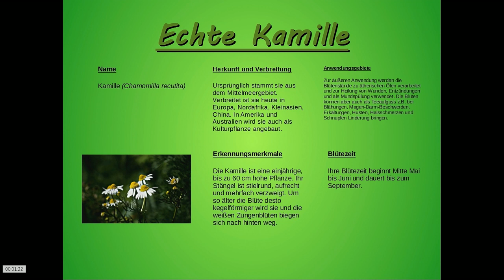Echte Kamille - Wissenswertes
Erstellt und Vorgelesen von:   Vanessa Orchidee
Bildquelle:           piqs.de
Fotograf:             Nicola